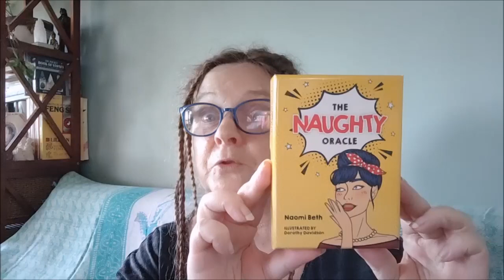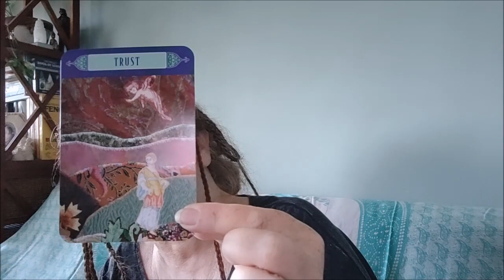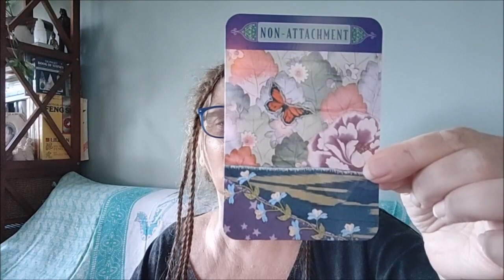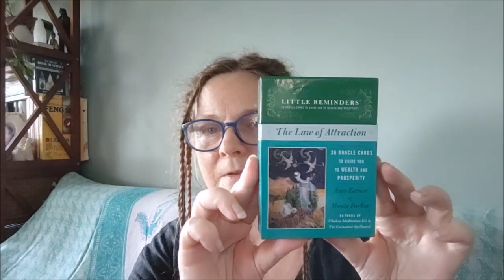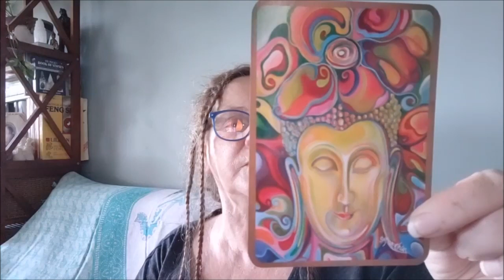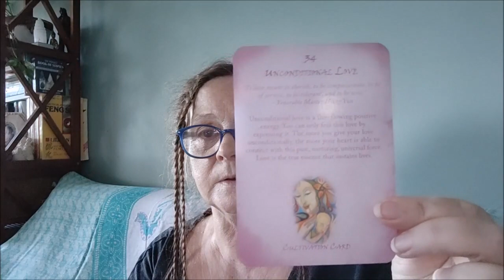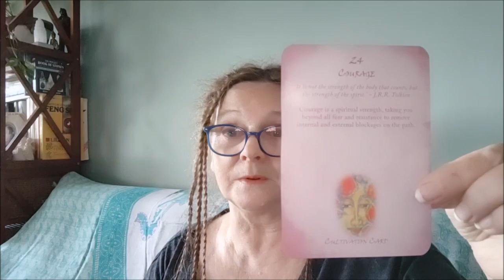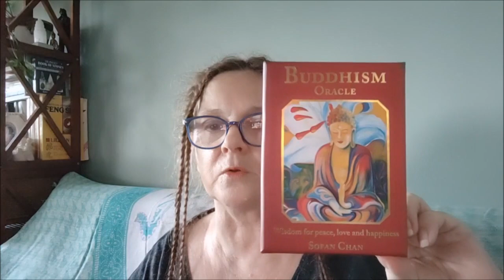POSITIVE CHANGE'S AHEAD, BLESSINGS, & 4 NEW DECKS TO EXPLORE.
After an amazing, insightful & honest comment, I've been giving things much thought... & here is the result. Sometimes we complicate things & forget the blessing of simplicity. Thus change is afoot! All is explained here.
Also my new decks have arrived!! One of the decks will have to have it's own video... cause it's going to come with a warning... but the other three have their debut here.
I thought I'd add a little Australian cutie at the beginning of this video. A Rock Wallaby from Magnetic Island, which is off the Queensland Coast, just a short ferry ride east of Townsville.

 I'm Mikki, AKA The Divine Miss Mikki, from Queensland, Australia.
A tarot reader for over 30 years, as well as a numerologist (Juno Jordan method coupled with Dr David Phillips), using these tools to help people find solutions to what is facing them. I'm also a medium & dream analyst.
My aim is to help people empower themselves. Some of what I say is channeled, some from experience/teachings.
I'm not tech savvy (will become obvious with my first 4 videos lol), & this will be a learning curve for me.. ahh but isn't that life anyway?
Yes, I'm a grandma with dreadlocks, plaits in the front... & being normal is NOT my forte. I tried normal... it didn't work!
I love to laugh... but can be serious when necessary.
I have many interests, including politics... oh when will we get honest politicians?!.. the environment, natural remedies, off grid living, & much more.

I feel it's time to state that at no stage will I contact anyone to offer a reading. Please be aware of scammers & always check with any reader, on their channel, if they are actually the one who contacted u. The more aware we are, the less power the scammers have.

Stay safe & be kind to yourself as well as others. What's that saying about the KISS principle?... Keep it simply sunshine!! Practice random acts of kindness for no other reason that putting a smile on someone else's dial... xx